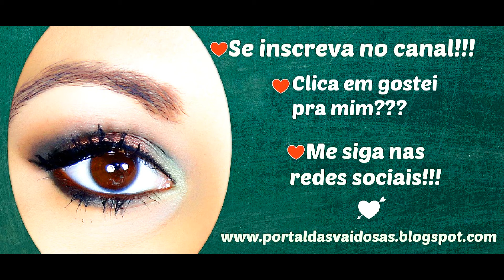Tutorial Mamãe Diva- Especial dia das Mães